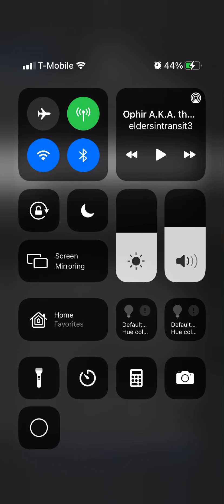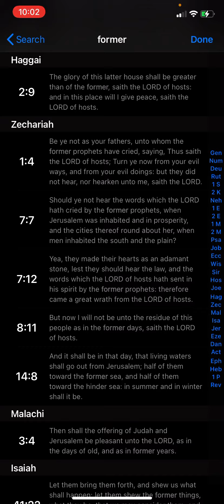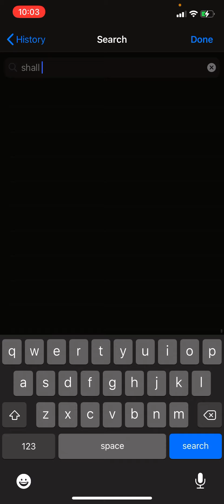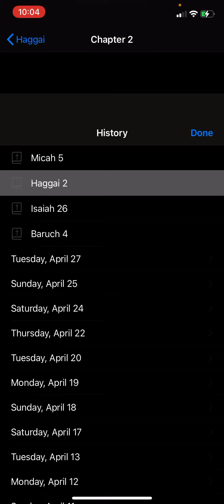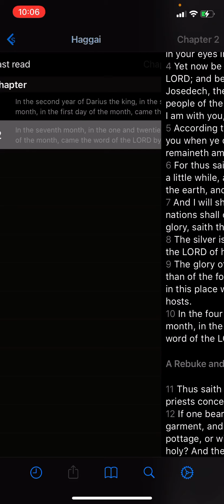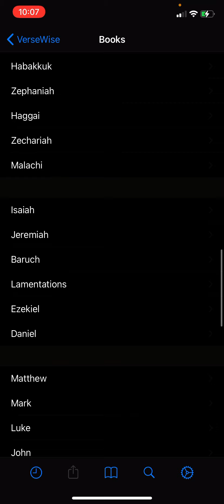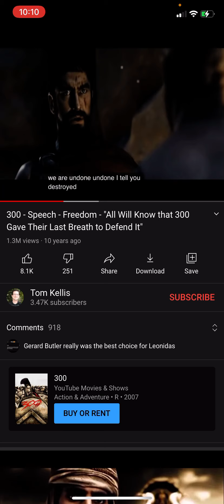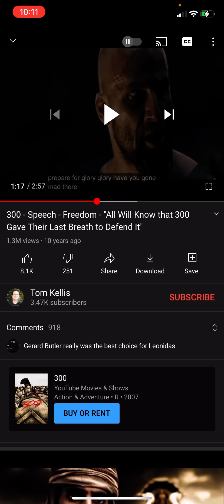LATTER HOUSE GREATER THAN FORMER!!!!